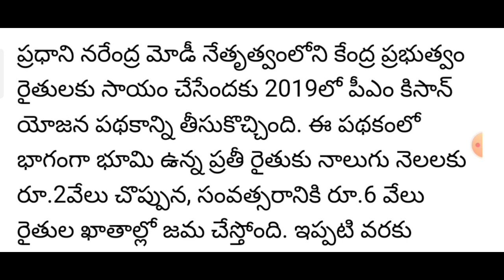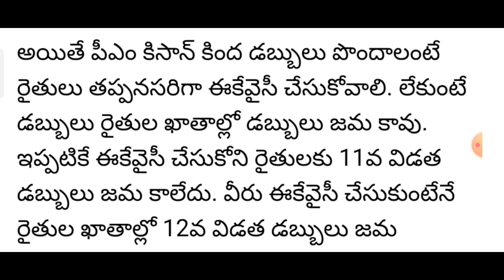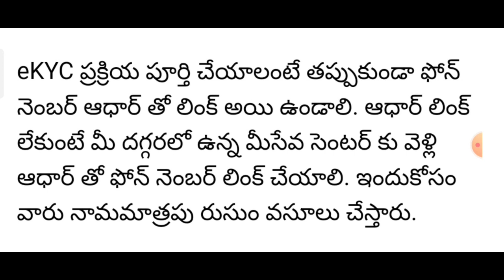pm Kisan Samman Nidhi|pm Kisan ekyc status 2022|pm Kisan 12th installment|pm Kisan payment date